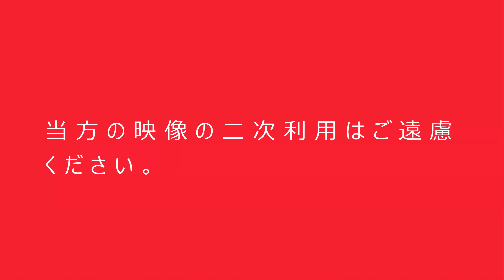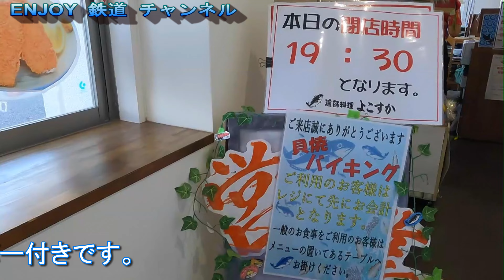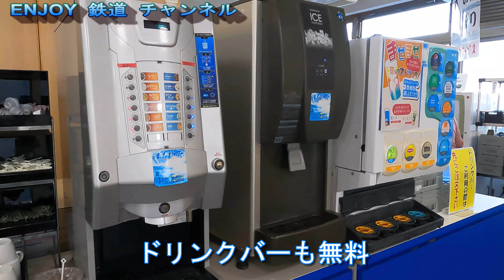海鮮浜焼きバーベキュー 牡蠣 ホタテ サザエ ハマグリ 海鮮丼も食べ放題 横須賀 海辺の湯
横浜・平沼橋と逗子駅で撮影した後に横須賀線で久里浜駅まで行き、京急久里浜駅から
バスで東京湾フェリーターミナル直ぐ近くに有る日帰り温泉施設・海辺の湯に
行きました。
温泉に入る前に土日限定の海鮮浜焼きバーベキュー￥3500を食べました。
以前にも来たのですが、ドリンクバーも付いて税込み￥3500はお得だと思います。
海鮮浜焼きの他に、自分で盛る海鮮丼も食べ放題です。
ここはねぎトロと炙りサーモンが最高に美味しかったです。
牡蠣もサザエもホタテもたっぷり食べ、食後は3階に有る日帰り温泉でゆっくり休み
帰りは横須賀線235系グリーン車に乗車。2階席からナイトラプスで撮影しました。
後日、こちらの動画も公開致します。